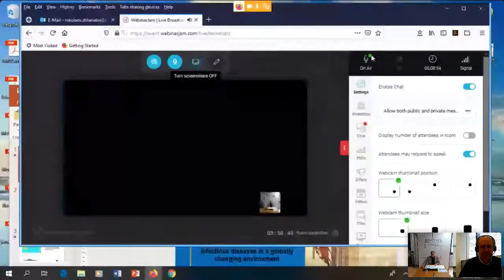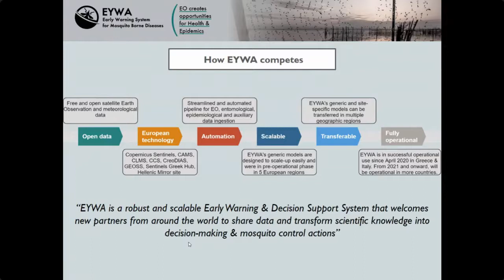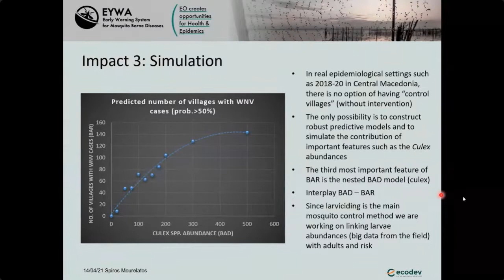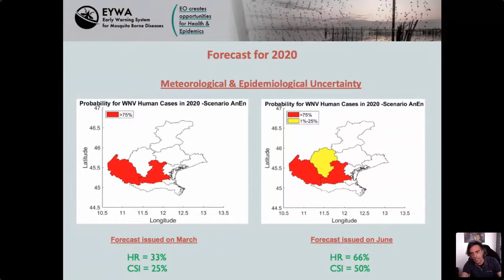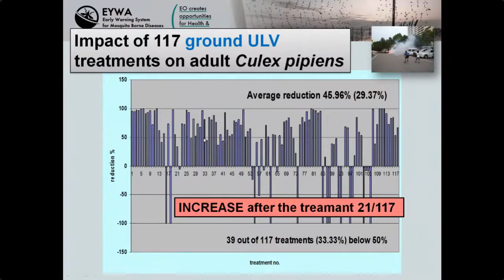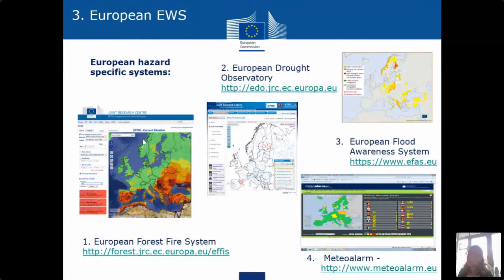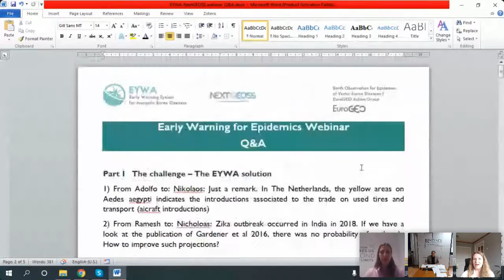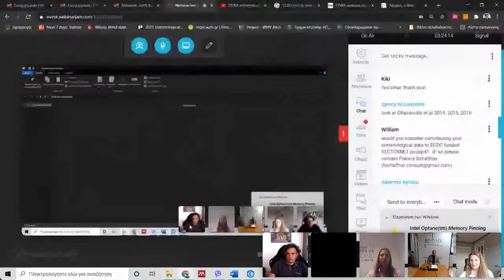Early Warning for Epidemics Webinar | EYWA delivers!The Stairway to Excellence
EYWA (EarlY WArning System for Mosquito borne diseases), a prototype system addressing the critical public health need for prevention and protection against the Mosquito-Borne Diseases (MBDs), lies under the umbrella of EuroGEO Action Group "Earth Observation for Epidemics of Vector-borne Diseases - EO4EViDence".

This workshop aims to reach members of the Mosquito-Borne Diseases and Earth Observation related communities, Public Health authorities and decision makers to showcase EYWA, its demonstrated impacts and proven use of results through selected use cases. The vision is to contribute to the process towards setting a European and even global standard for early warning and decision support to help reduce MBDs infections and prevent outbreaks along with the enduring challenges posed to the European national public health authorities in terms of MBDs prevention and control.